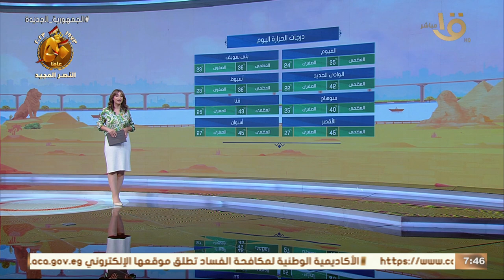صباح الخير يا مصر | الارصاد: ارتفاع في درجات الحرارة عن المعدل الطبيعي